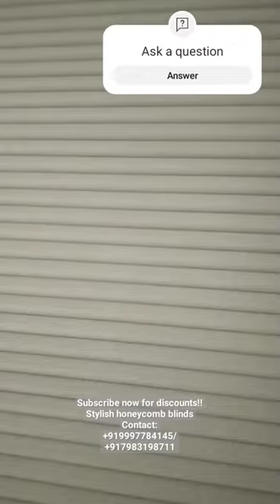Window curtain | Partition curtain | Living room partition curtains | Divider curtains | viral short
Wallpaper design for living room | how to apply mural wallpaper | home decorating ideas | how to make decorative items at home | art and craft ideas for home decoration| art and craft ideas for decorating home | beautiful things for home decoration

Welcome to Home Vision, your destination for exquisite home interiors and furnishing solutions since 2016! No spam, just genuine updates tailored to enhance your home experience

Now, shopping is convenient with the comfort of your home. Visit the link above to discover countless options!

At Home Vision, we specialize in both ready-made products with standard specifications and customized solutions tailored to your specific needs.

We're excited to connect with you, our valued customers, with renewed enthusiasm and a commitment to serving you better.

- Designer curtains
- Exchange offers on mattresses
- Window blinds
- Sofa covers, beddings, cushions, and more
- Artificial grass, wallpapers, and wall panels
- Doormats, foam, and repair services for sofas (subject to location)
- Countless interior and furnishing services, all delivered right to your doorstep!